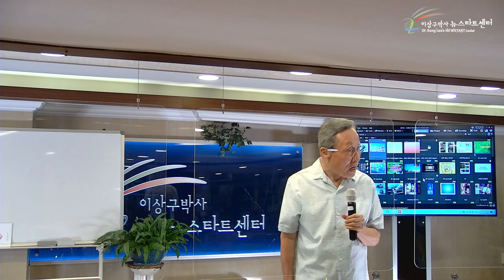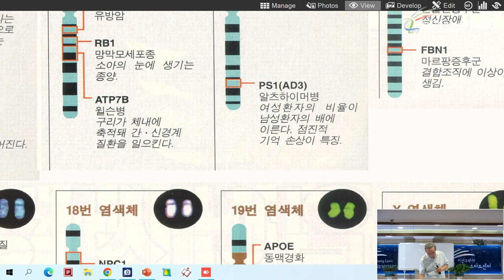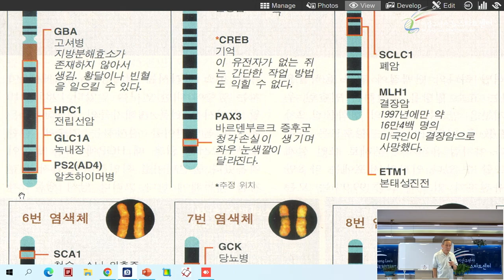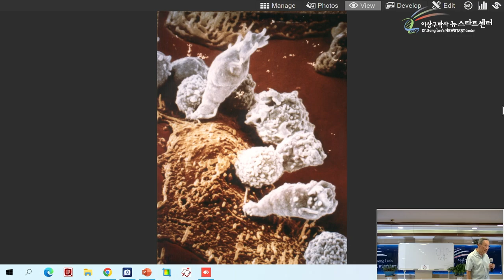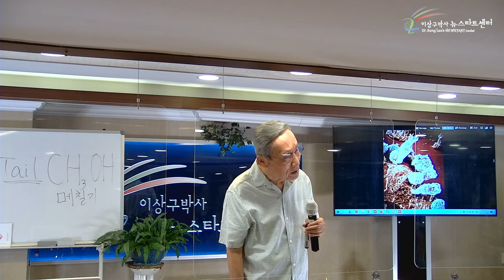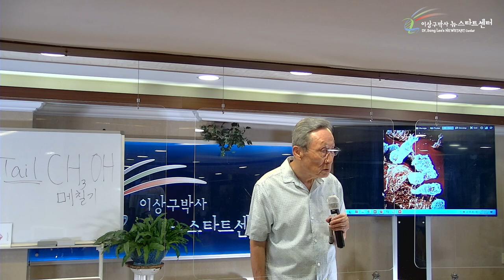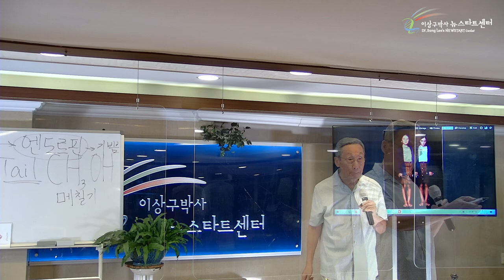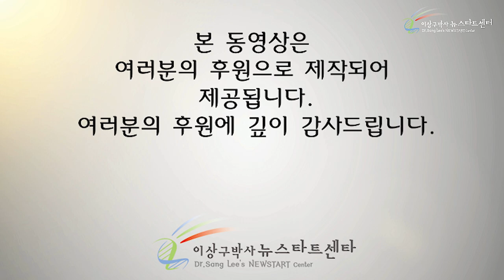[3강] 유전자지도란?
00:00 유전자지도

17:39 변하지 않는 사랑

32:30 생각의 선택